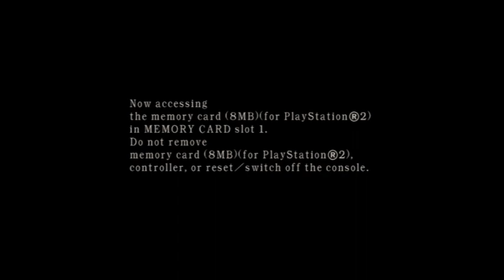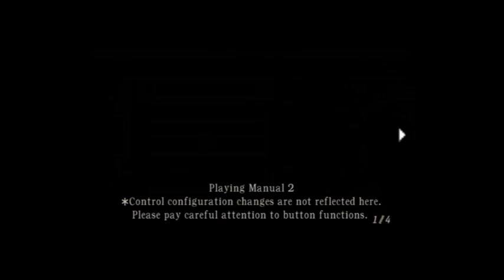(10 Menit) Dolanan Game Resident Evil 4 - MENGERIKAN!!!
Mencoba dolanan game resident evil 4 ps2 dengan emulator PCSX 2

Selamat Menikmati